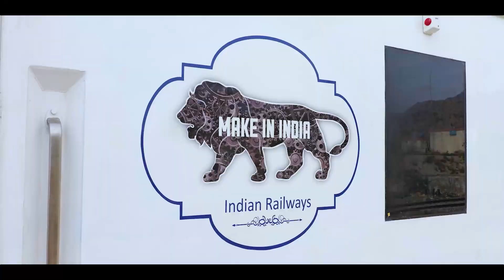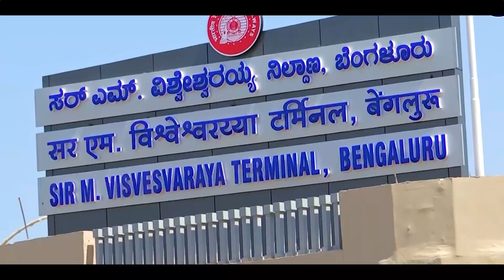Revolution on Wheels: Vande Bharat Express Launches Across 5 Diverse Destinations!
🚄✨ Witness the grand unveiling as this marvel of engineering and innovation sets forth on a journey of connectivity, progress, and national pride. Join the historic launch and embrace the future of Indian railways.